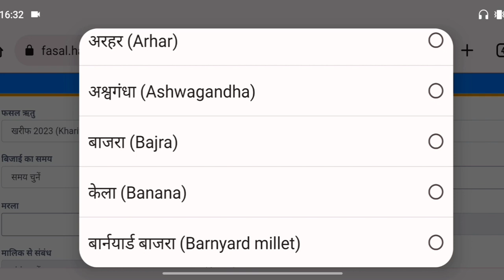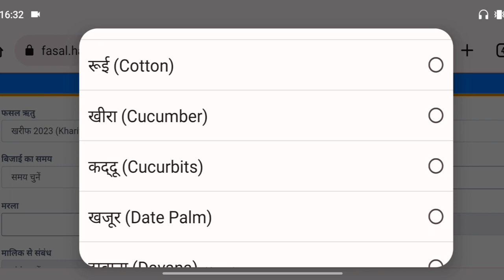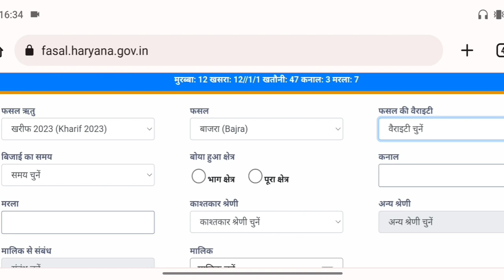Bajre ka online registration kaise kare || Meri fasal Mera Byora registration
Bajre ka online registration kaise kare
Dhan online registration 2023 ‎
Ajaytechnicalxyz
Bajre ka Registration kaise kare
Bajre ka Registration
meri fasal Mera Byora Registration
meri fasal Mera Byora Bajre ka Registration
Bajre ka bhavantar
Bajre ka bhavantar 2023
fasal registration kaise kare mobile se
meri fasal Mera Byora Registration online
Bajre ka Registration online kaise kare
meri fasal Mera Byora online Registration
bajre ka Registration last date
Haryana bajre ka online registration kaise kare
Haryana bajre ka Registration online
Technicalxyz